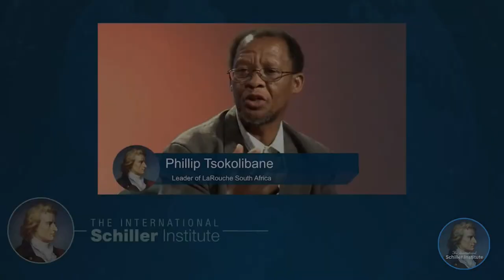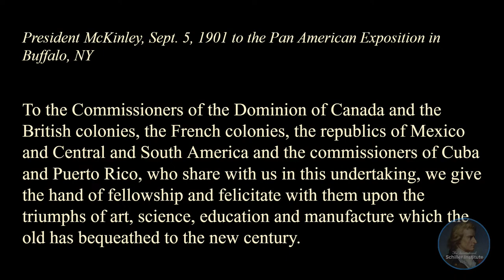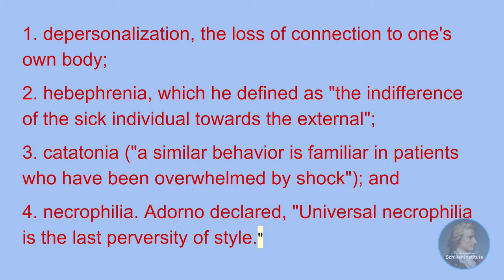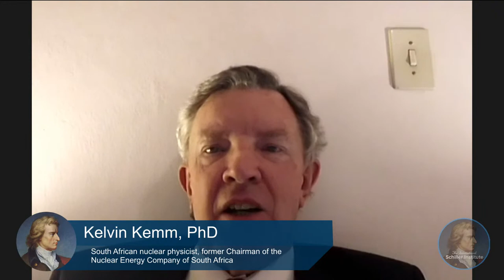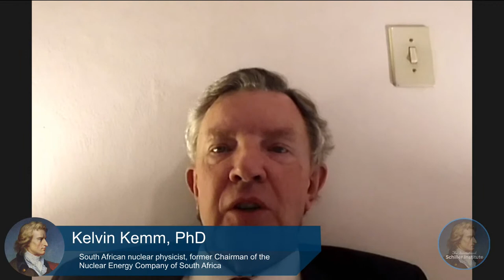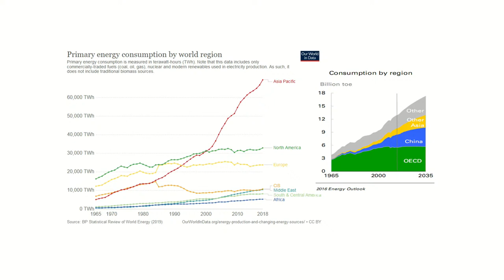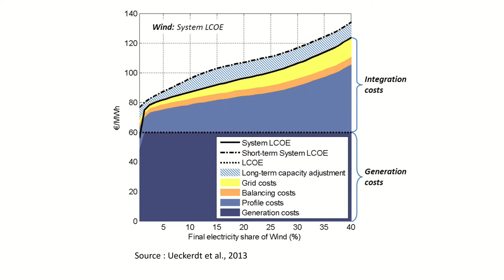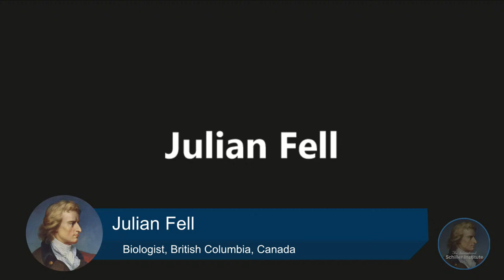The World Needs More People: Why True Economic Progress Depends Upon Population Growth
Kelvin Kemm, PhD,. is a South African nuclear physicist, the former Chairman of the Nuclear Energy Company of South Africa, and currently an associate with Stratek Business Strategy Consultants.
Jason Ross serves on the Board of Directors of The LaRouche Organization and as a science advisor to the Schiller Institute.

The Green New Deal is an effort to reduce the world's population under the guise of safeguarding the future. We are not fooled by this latest Malthusian ruse. As we organize to defeat this imperial assault on humanity, we look forward and upward to the great technologies and scientific breakthroughs of the future. Real advancements, like nuclear fusion and space technology. Join us Saturday at 2pm Eastern.